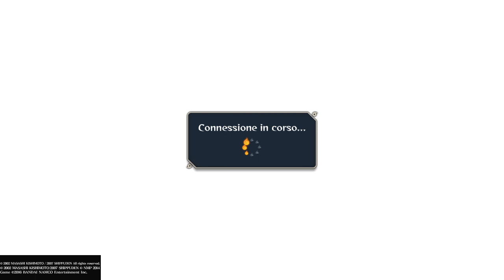NARUTO SHIPPUDEN: Ultimate Ninja STORM 4 - Ranked Match - What's wrong? U did the same